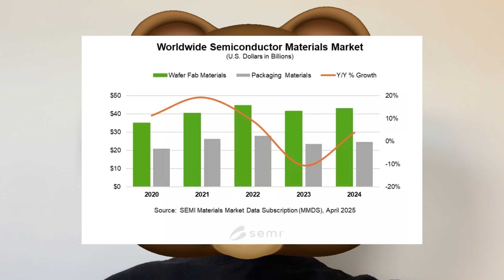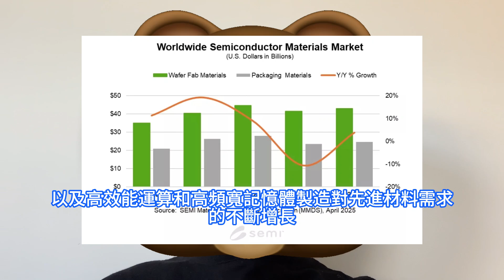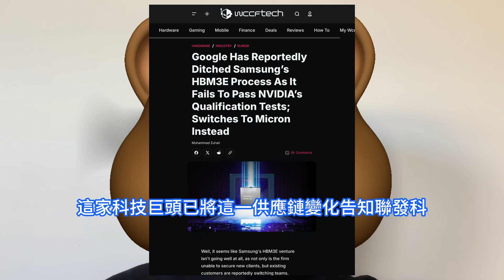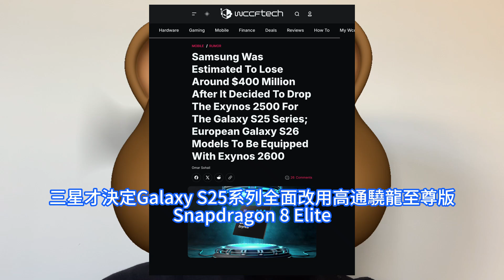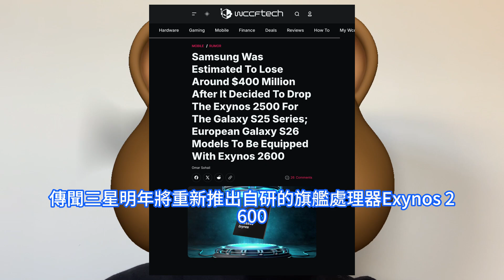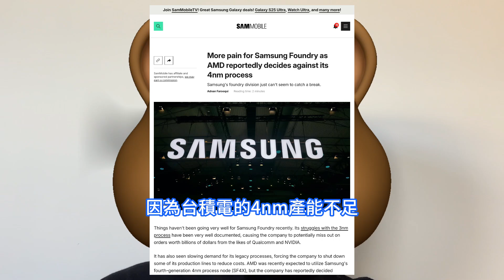慘劇重演！AMD重磅晶片突棄三星SF4X工藝代工，真相極殘酷台積電大喜。晶圓製造業務再遭打擊，其4奈米制程技術未被巨頭看上。全球半導體材料市場營收，台灣連續15年為全球最大的半導體材料消費地。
2024年台灣以201億美元的營收連續15年成為全球最大的半導體材料消費地。中國以135億美元的營收繼續實現同比增長，在2024年位居第二；韓國則以105億美元的營收位居第三。據海外媒體wccftech報道，三星今年年初發表的年度旗艦智慧型手機Galaxy S25系列由於放棄搭載自研的Exynos 2500晶片，這可能將造成三星約4億美元的虧損。此前的消息顯示，由於自研的Exynos 2500處理器良率不佳，三星才決定Galaxy S25系列全面改用高通驍龍至尊版Snapdragon 8 Elite。AMD近期預計將採用三星的第四代4nm制程節點SF4X，但據報道該公司已決定放棄。AMD放棄該交易的原因尚不清楚。